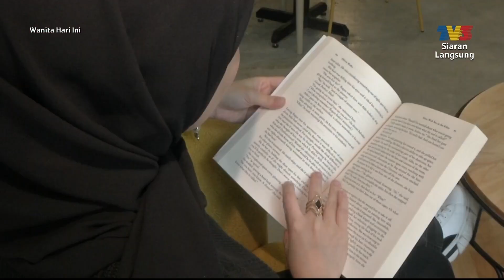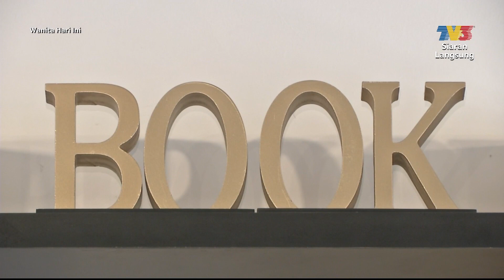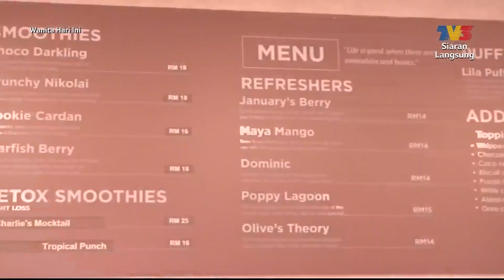Orchid's Library Cafe | WHI (23 Februari 2023)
Topik: Orchid's Library Cafe